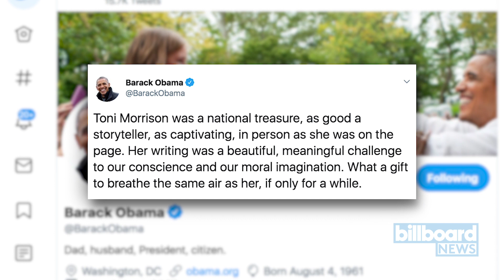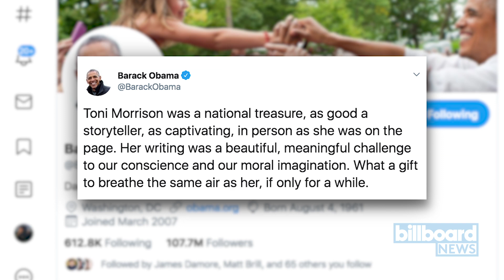Toni Morrison Dies at 88, Chance The Rapper, Bette Midler and More Pay Tribute | Billboard News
Internationally acclaimed author Toni Morrison has died at 88, as her publisher Alfred A. Knopf announced on Tuesday (Aug. 6). A spokeswoman said Morrison died from complications of pneumonia.